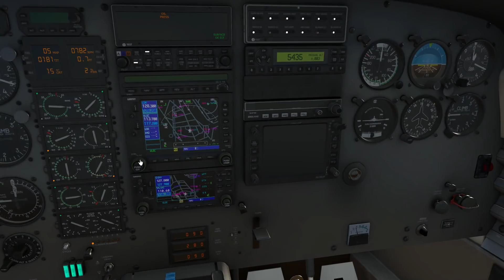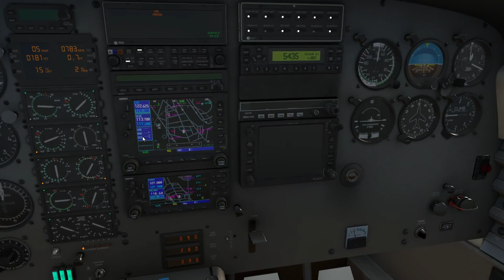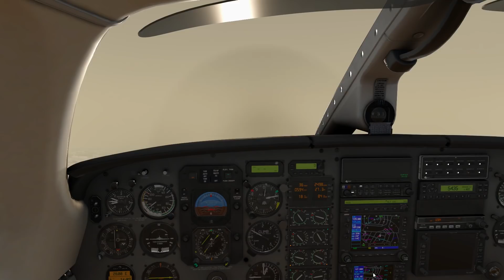Flight Sim World | Emergency Snow Run (Part 1) | Full Procedures | Phase 2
With all the snow that has fallen across the UK, and the blizzard conditions, we take out a Piper PA-46 Malibu out of EGNX towards London Heathrow (EGLL) to deliver some supplies. Through the flight we make full use of all the correct IFR procedures, from the correct takeoff, following a SID (Standard Instrument Departure), an airway and a STAR (Standard Terminal Arrival) into Heathrow, all in horrible weather!